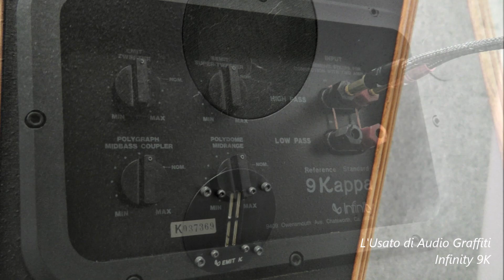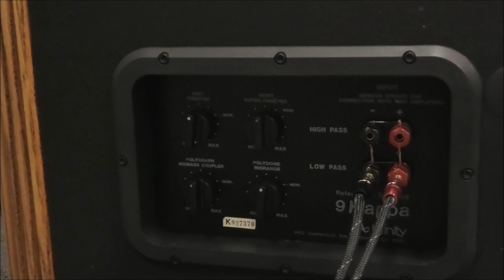Infinity 9k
Questi diffusori Infinity 9k erano in vendita presso Audio Graffiti.

Sono stati restaurati, testati e attentamente controllati; sono gli
strepitosi diffusori acustici Infinity 9K, i migliori della Infinity dopo le
serie top Reference Standard. Dal suono grandioso e naturale.
Sono stati sostituiti i Midrange con degli Scanspeak Discovery.
Le prestazioni sonore sono esuberanti, 7 altoparlanti per ogni diffusore
di cui un tweeter posteriore. Tutto questo per l’erogazione di una
grande dinamica, gamma
media plastica in alcuni casi di sconcertante veridicità con voci e
strumenti scolpiti sulla scena, immagine di grande respiro ,
trasparenza da elettrostatica Un discorso a parte merita la gamma
bassa: le 9 K sfoderano (se è presente nel programma musicale) un
basso granitico ,modulato, netto senza rimbombi o fastidiose code e
scendono parecchio. (la casa dichiarava fino a 27 hz) conferendo
alla riproduzione una sensazione di grandiosità sconosciuta anche a
diffusori più blasonati.
Ottime possibilità di controllo con 4 potenziometri che intervengono
sulla sensibilità di Tweeter, Super Tweeter, Midrange, e Woofer.
Caratteristiche tecniche:

Impedenza nominale: da 4 a 6 ohm
Potenza nominale: 60-340 watt RMS
Efficienza: 102 dB SPL a 1 watt, 1 metro
Frequenze di crossover: 80Hz, 800Hz, 4500Hz
Risposta in frequenza: 29Hz-45kHz +/- 3dB
Componenti:
1x - SEMIT Supertweeter
1x - EMIT Tweeter 1x
1x 3 "Edgewound Voice Coil Polydome Midrange Driver
1x 5" Polipropilene / grafite Diaphram Polygraph
2x 12 "Cast Frame, L / C Tuned Woofer
Dimensioni: 151 x 54 x 20 cm.
Griglie in tessuto rimovibili.